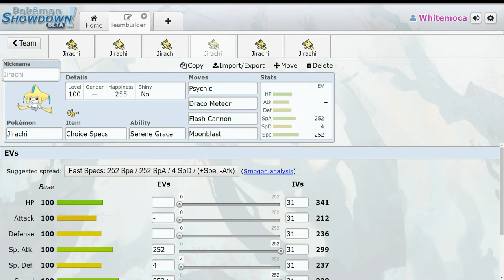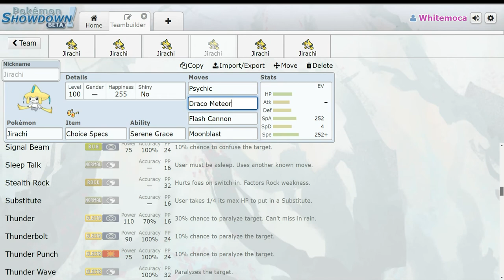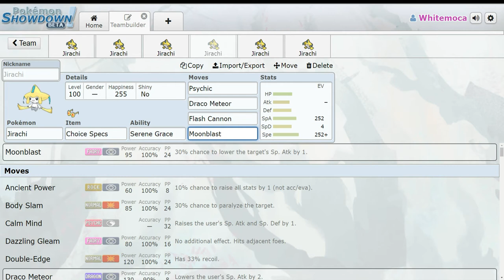pokemon mystery gift april (جيراتشتي بوكيمون الامنيات)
السلام عليكم شلونكم لاتنسون تسوون سبسكرايب ومشكورين عالمتابعة